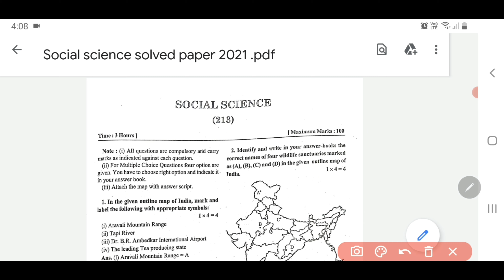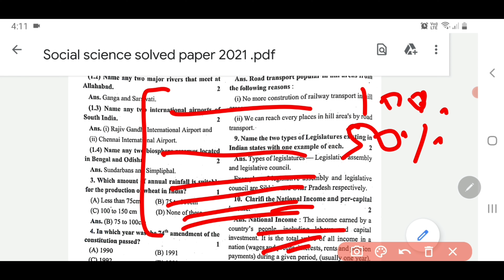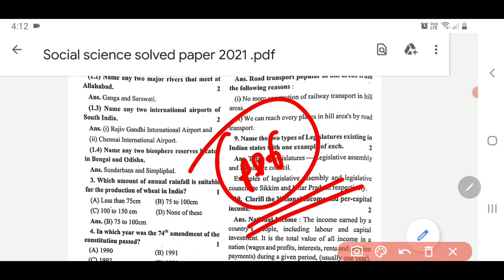Class 10 nios social science 213